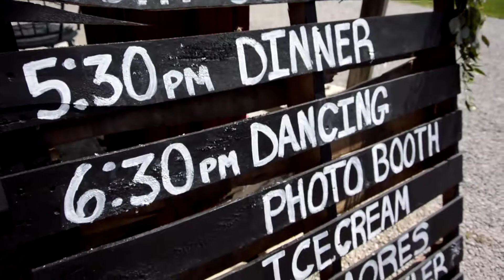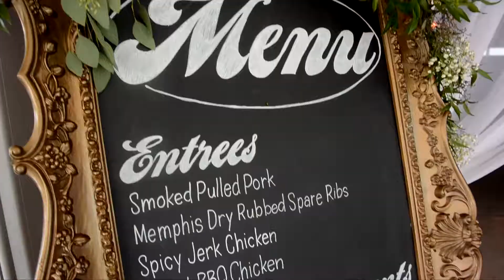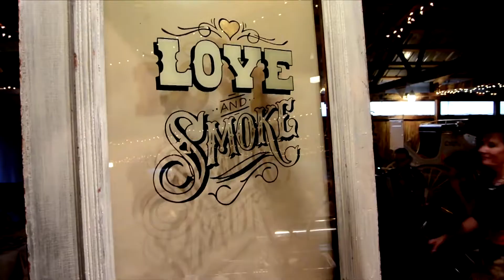Becca & Musa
Becca and Musa get married at Crago Farms in Marysville Ohio August 27th, 2016.

Shot on: Nikon J3, DJI Phantom 3